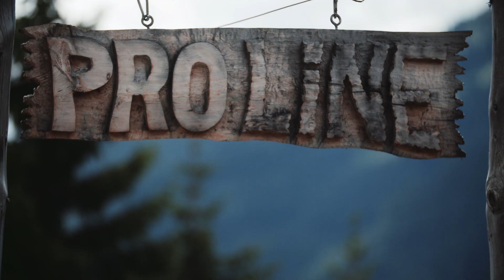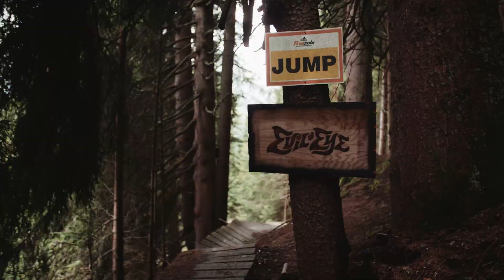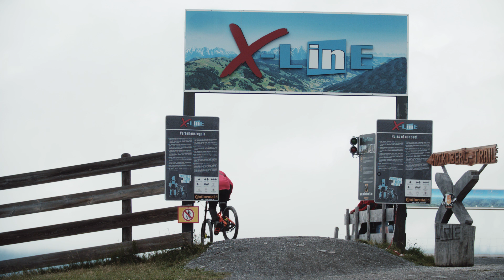Sam Pilgrim rockin' Saalbach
Was Sam Pilgrim auf den Saalbacher Bike Trails macht? Spaß haben! :)

What's @SamPilgrim doing on Saalbach's bike trails? Having fun! :)